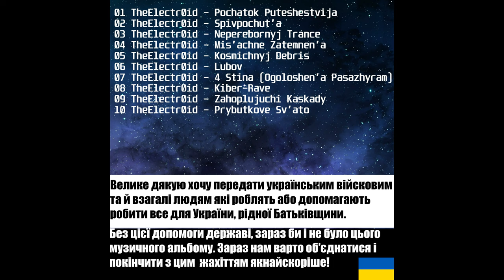SPACE ADVENTURA ALBUM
Space Adventura - альбом мого проекту TheElectr0id. Оцінювати звичайно вам, але як для мене, вийшов дуже атмосферний, мелодійний і мріючий техно-хаус-рейв альбом з невеликими експериментальними електроними звуками. Всім дякую, гарного дня, мирного неба над головою і СЛАВА УКРАЇНІ!!!

0:00 Pochatok Puteshestvija
4:52 Spivpochut'a
10:00 Neperebornyj Trance
14:29 Mis'achne Zatemnen'a
18:36 Kosmichnyj Debris
24:28 Lubov
30:51 4 Stina (Ogoloshen'a Pasazhyram)
32:27 Kiber-Rave
36:52 Zahoplujuchi Kaskady
41:47 Prybutkove Sv'ato